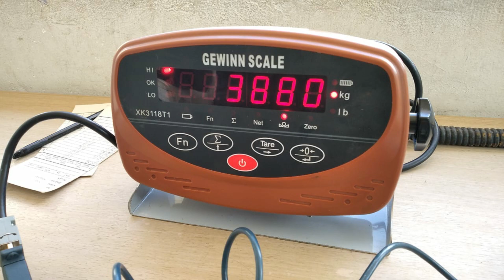Pemasangan Timbangan Truk Thunder Platform Besi Baja 20 Ton di PT Jaya Maju Farm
Proses pemasangan timbangan truk portable tipe Thunder dengan platform besi baja untuk PT Jaya Maju Farm, Muaro Jambi. Timbangan truk Thunder ini memiliki kapasitas 20 ton x 10 kg dengan ukuran 6m x 2,3m.

Kontak Jembatan Timbang Gewinn:
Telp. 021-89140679